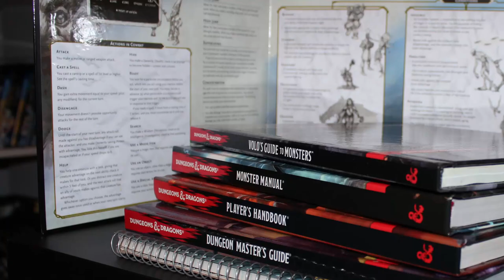Minecraft: Habits and Impermanence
It has been a long while since i've worked on anything for this channel. I've struggled with the desire to get back to it weighed against real stuff but throughout all of that Minecraft has been a constant for me. It is always waiting for me when i need it again and yet i would argue that Minecraft as a game adds up to an exercise in impermanence. And you all know, when i start thinking about a game, a script isn't far behind... so here we are.